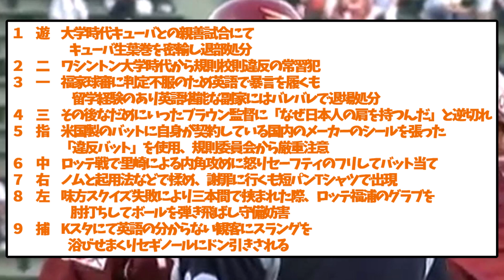【ド畜生】楽天イーグルスにいたとんでもない元助っ人外国人のエピソードを組んだ結果がやばすぎる件ｗｗｗｗ【なんJ反応】【野球】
個人的に面白いと思ったスレッドを動画化して皆さんと共有したいと思っています気に入っていただければチャンネル登録、高評価、コメントなどもよろしくお願いします